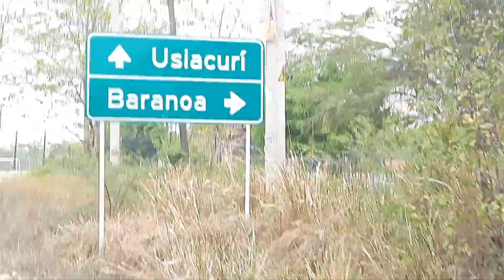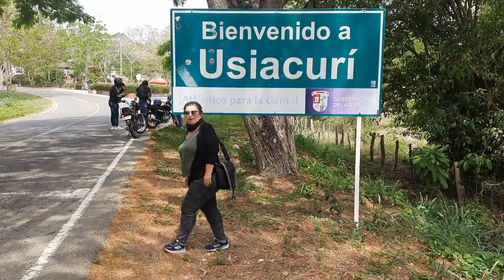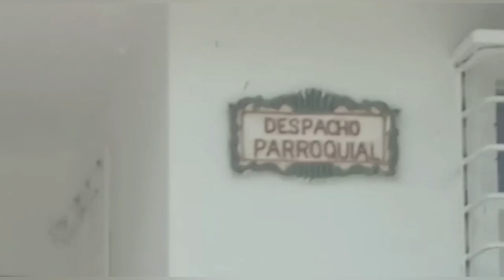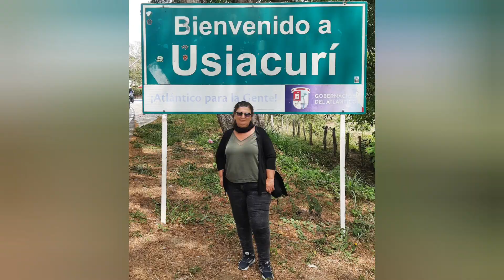UN lugar MAGICO, USIACURI el pesebre de Colombia en el ATLANTICO (2023)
USIACURI, El PESEBRE del ATLANTICO  , ,Es uno de los pueblos más Antiguos del Atlántico en sus techos pintados con hermosas figuras representando la fauna de la región, muy turístico y llegamos en  semana santa y estaban hacen la representación del viacrucis en vivo.
 Ofrecen artesanías en Iraca, su linda IGLESIA Y un lindo mirador quedando aproximadamente a 1 hora y 15 minutos de BARRANQUILLA
USIACURI ,conozcamos este pueblo antiguo del atlántico que sus techos pintados y su colorido le dan el nombre de pesebre del atlántico